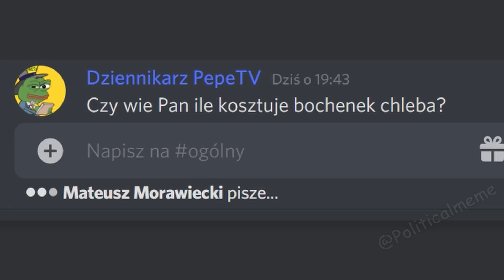Typowa Rozmowa z Premierem Polski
Ile kosztuje chleb?
Staram się od czasu do czasu robić zakupy właśnie po to, żeby w sklepie spożywczym zobaczyć, jakie są ceny. Porównuję je też do cen w skupie. Np. bardzo ważne jest dzisiaj takie zjawisko, no Pan mnie pyta o ceny w sklepie czy o ceny rosnące, natomiast po drugiej stronie są rolnicy. Rolnicy cieszą się z tego, że z wyjątkiem cen na trzodę chlewną, akurat rosną ceny pszenicy, kukurydzy, rzepaku, nawet mleko rośnie. W związku z tym jest to zjawisko... Taki miecz obusieczny można tak powiedzieć. Gdybyśmy mieli malejące ceny to jednocześnie dla rolników oznaczałoby to niezwykle trudny czas. A w ten sposób mamy przynajmniej tutaj po stronie rolnictwa, oczywiście mówiąc o chłodach rolnych nie o trzodzie, bo tam jest potężny problem związany z ASF. Mamy sytuację inną, dlatego chcemy zdecydowanie poprawić los emerytów poprzez wzrost ich dochodu netto. Bo emerytura bez podatku do 2500zł oznacza, że w kieszeni emeryta może miesięcznie zostać sto kilkadziesiąt złotych, nawet dwieście złotych, w zależności od poziomu emerytury i to jest rzecz, o którą ja z kolei pytałem emerytów bardzo często na moich spotkaniach w domach seniorów, bardzo licznych spotkaniach z emerytami. Czego oni oczekują i to było bardzo często pojawiające się hasło.

Która jest godzina?
Staram się od czasu do czasu patrzeć na zegar po to, żeby zobaczyć, która jest godzina, ale ważne jest tutaj, bo pewnie Pan mnie powie, że długo i tak dalej i tak dalej, ale proszę zauważyć, jak długo trzeba było czekać za czasów platformy, jak szybki był internet. Teraz za naszych czasów, czasów Zjednoczonej Prawicy mamy szybki dostęp do internetu, ale też łatwy dostęp do telefonów, ponieważ wprowadziliśmy 500+ dzięki czemu zwykła polska rodzina może kupić smartfona. Pytali mnie też rodzice dzieci, co im najbardziej jest potrzebne i właśnie znalazł się tam smartfon i my jako rząd Zjednoczonej Prawicy realizujemy te postulaty, postulaty zwykłych polskich rodzin!

XD

*Inspiracja: Beluga, Film jest memem*